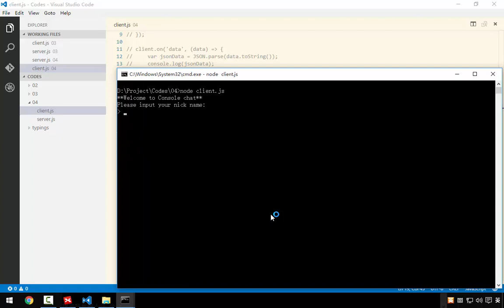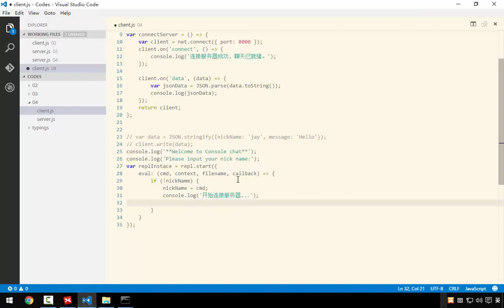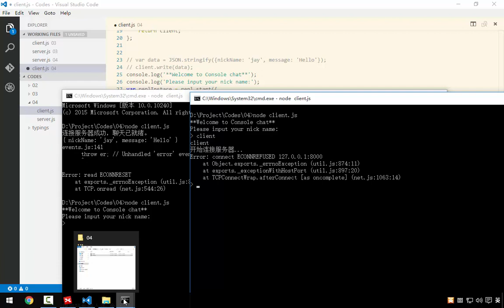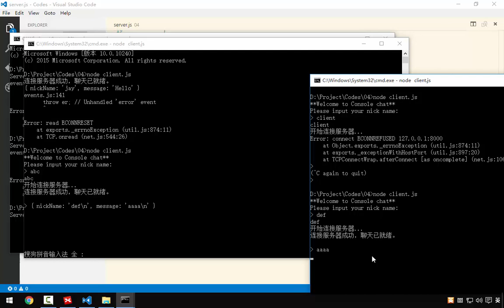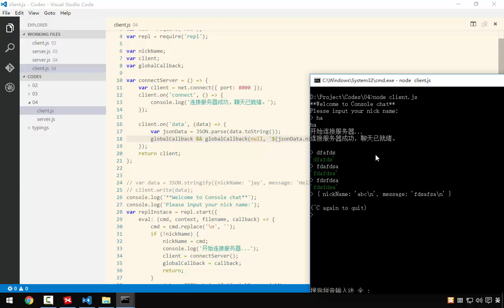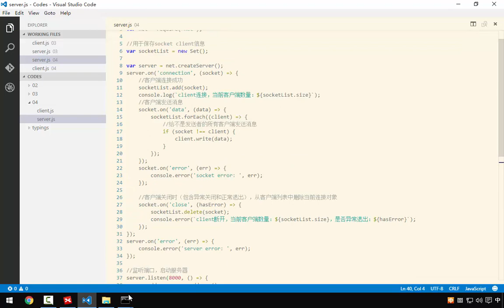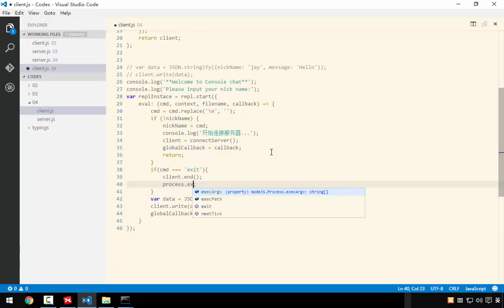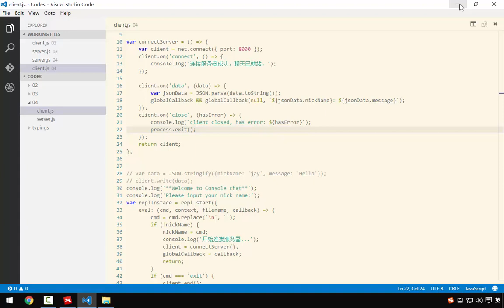Nodejs之消息服务器开发 5 5 基础聊天室服务器实现 下